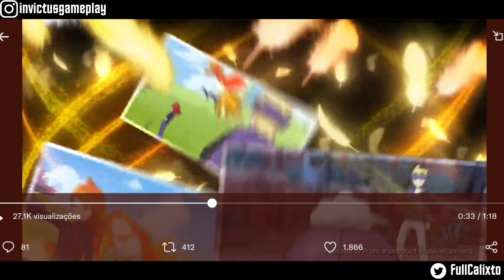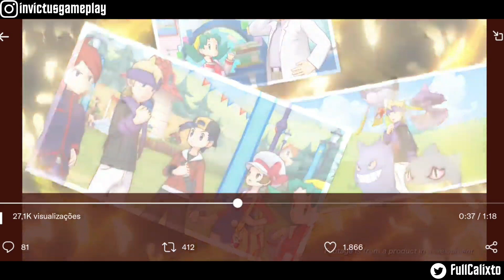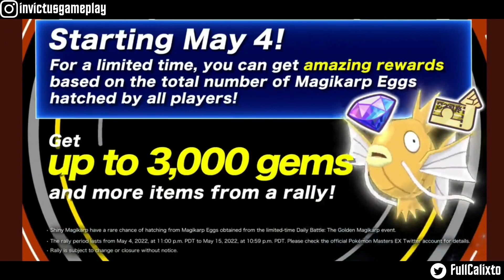React TRAILER 40M DOWNLOAD DE POKÉMON MASTERS EX E DICA SOBRE SS MORTY & HO-OH SHINY!